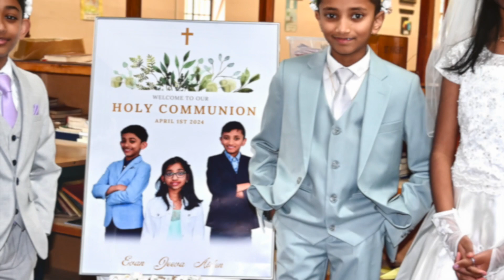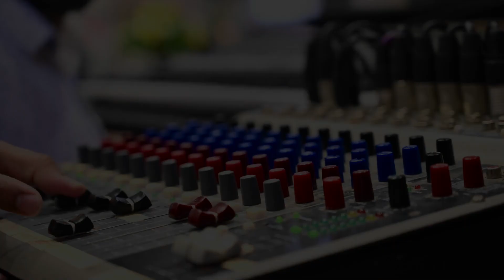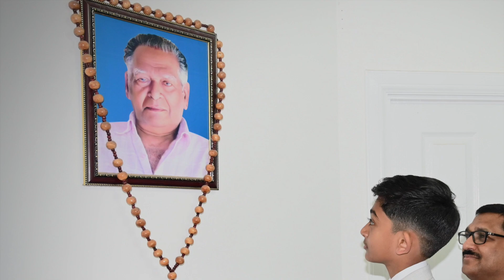Aiden Evan & Jeeva Holy communion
Solemn receptions of Holy Communion of Aidan Robert, Evan James and Jeeva Sebastian celebrated at St.Convals Church Glasgow on Monday, the 1st of April  2024.